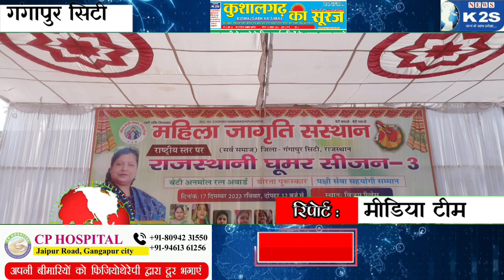राजस्थानी घूमर 3 का हुआ भव्य आयोजन। प्रतिभाओं को मिला सम्मान।k2snews